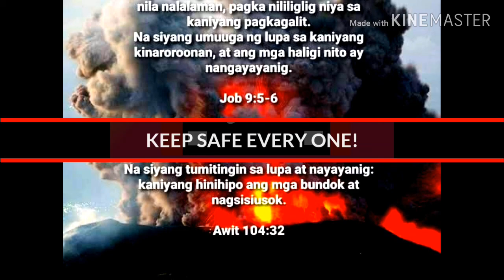Philippine's Taal eruption 2020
the anger of taal vulcano erupted jan 2020